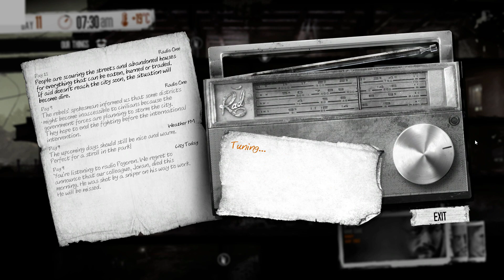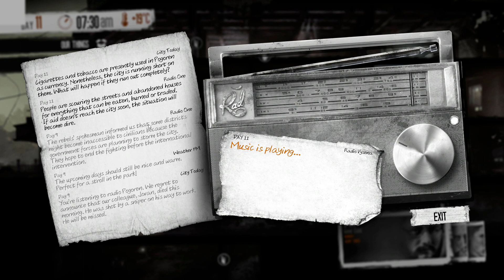Let's Play This War of Mine Part - 4